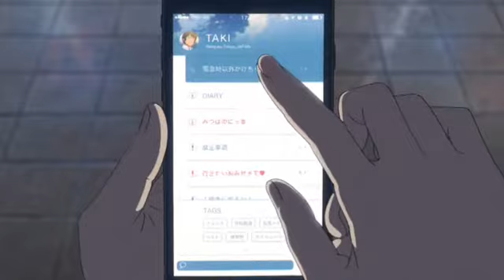Nevada-Kimi no wa~AMV